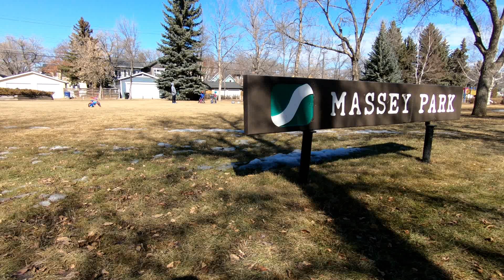Massey Park | Saskatoon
Here is a video of Massey park shot in beautiful moments.